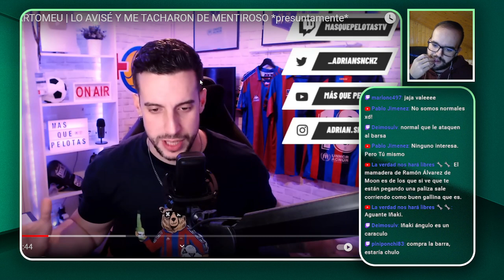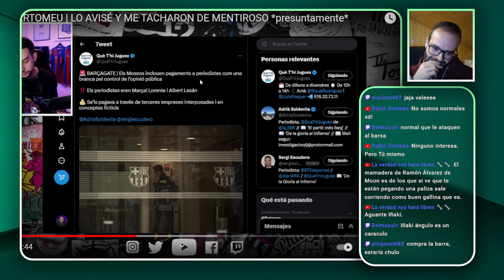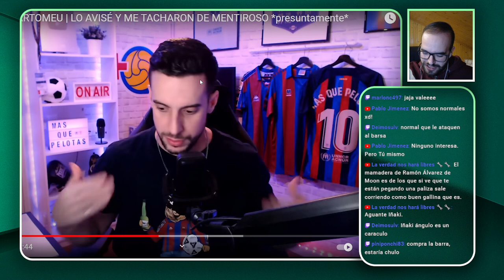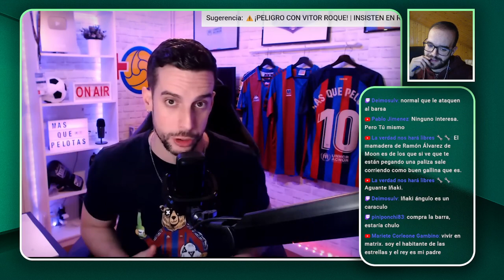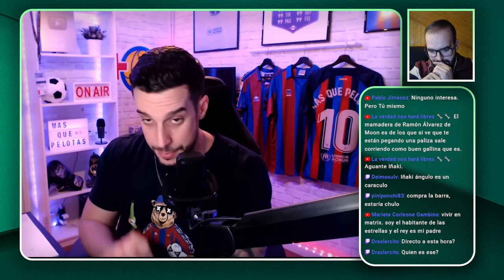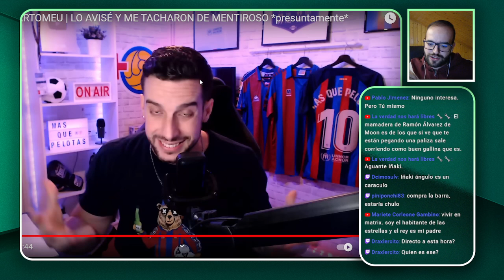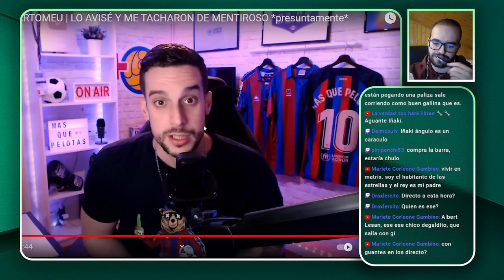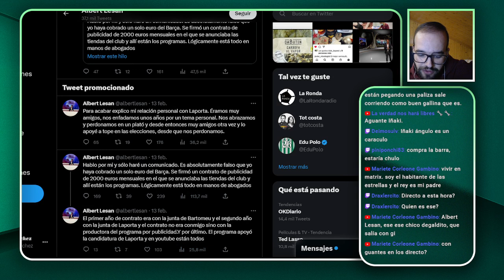ALBERT LESAN COBRÓ(PRESUNTAMENTE) DE BARTOMEU PARA HACER PERIODISMO A SU FAVOR